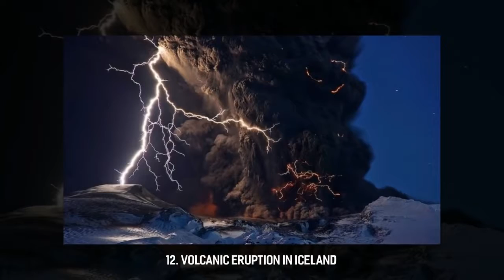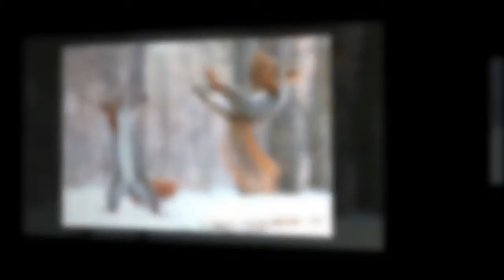100 Amazing Photographs Taken Without Photoshop To Your Disbelief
100 Amazing Photographs Taken Without Photoshop To Your Disbelief